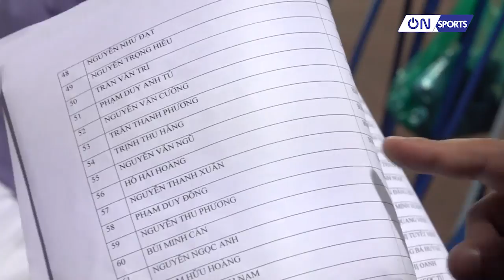On Sports | SVĐ Hàng Đẫy được kiểm soát chặt chẽ trước trận đấu của CLB Hà Nội và DNH Nam Định